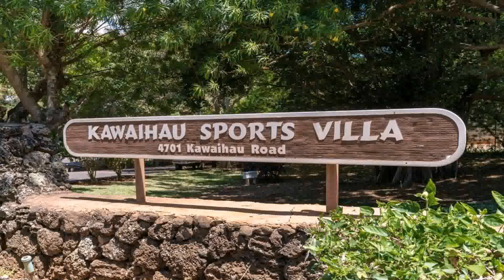Water Garden Theaters Keolu